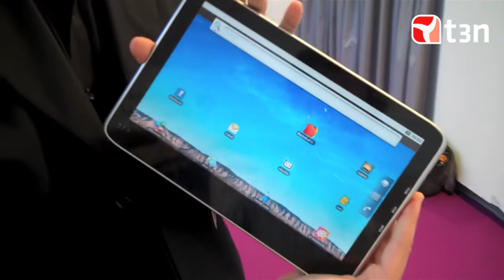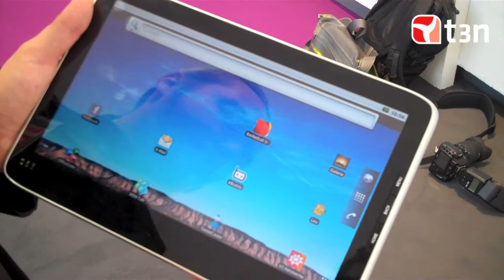t3n hands on Video vom Interpad tablet auf der IFA 2010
Besuche für noch mehr News rund ums Web. t3n Redaktionsleiter (Online) Jan Tißler unterwegs auf der IFA 2010 auf der suche nach den neusten Trends.

Hands on the the new Interpad tablet